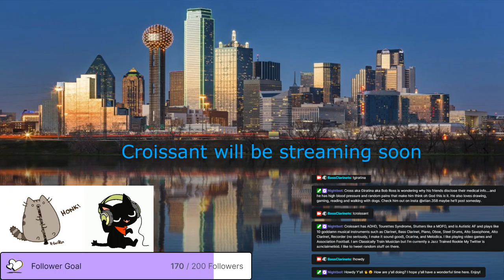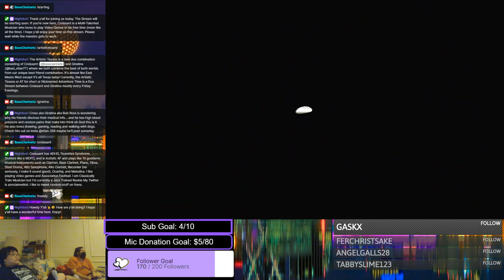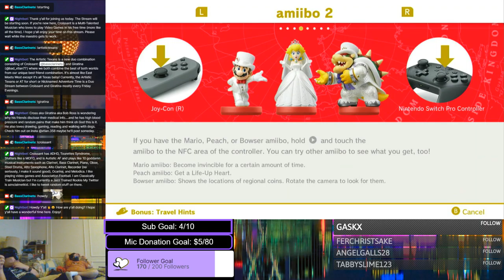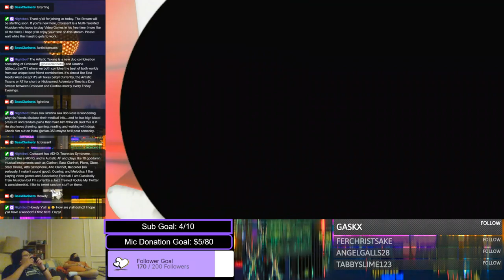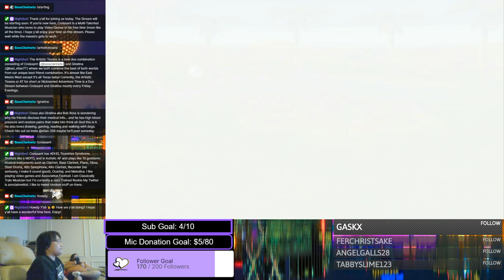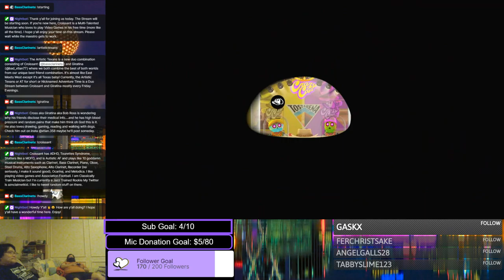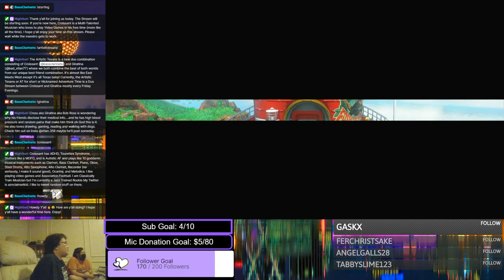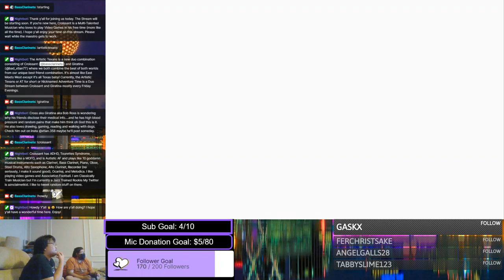Artistic Texans' September 3rd Twitch Stream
The Latest Twitch Collaboration Duo, Artistic Texans, is back again on this Friday Night Stream with a popping stream of Super Mario Odyssey with Croissant and Giratina not loosing their minds over a bunch of moons.